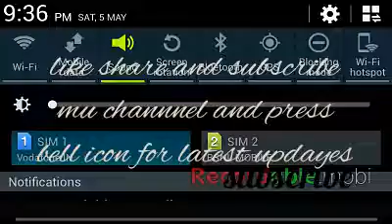Pokemon ash gray episode 34